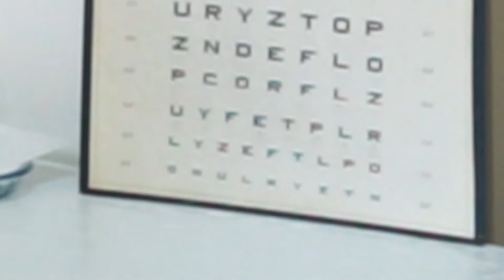Służba Zdrowia - Zrozumieć Polskę (odc.17)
Jak funkcjonuje służba zdrowia w Polsce? Jak wygląda fundowanie leczenia? Na te i wiele innych pytań odpowiemy w naszym najnowszym filmiku o Służbie Zdrowia. Zapraszamy do oglądania!

Chcesz wiedzieć więcej? Sprawdź nasze inne media społecznościowe!

Rozdziały:
0:00 - Wstęp
0:18 - Model ubezpieczeniowy
2:06 - Organy nadzorujące
2:55 - Zakończenie